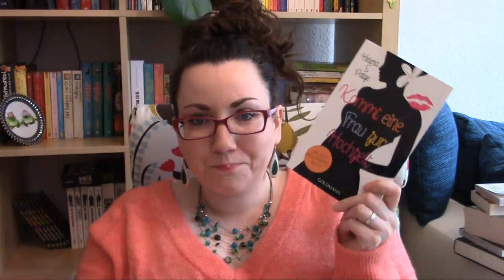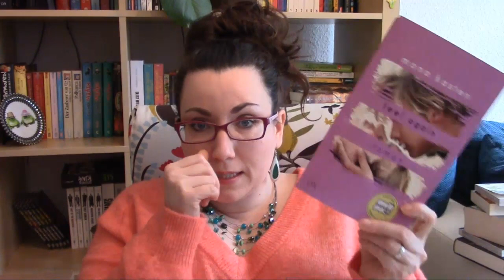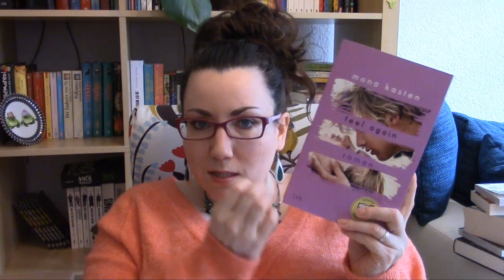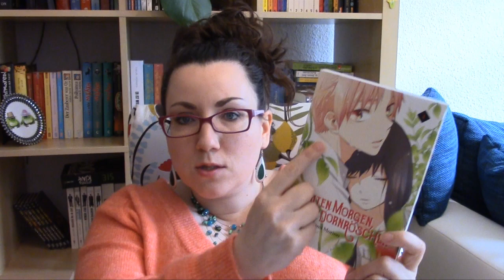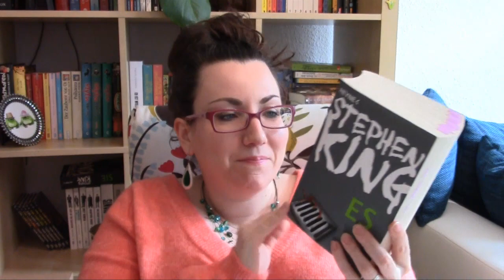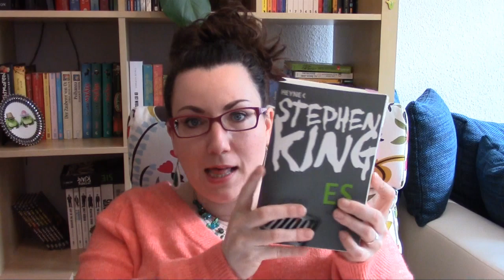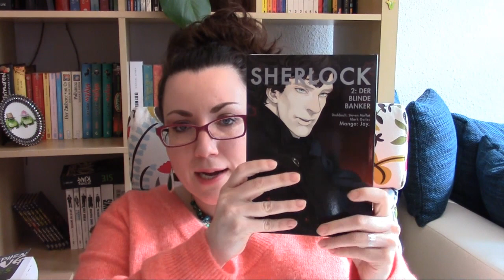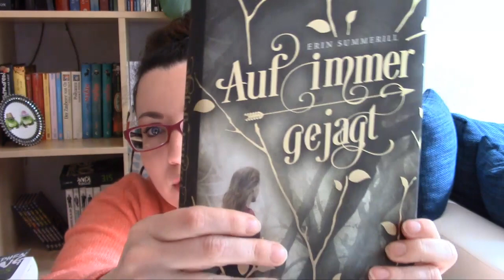Monatsrückblick Juli 2017 Teil 2 || 19 Bücher und 6359 gelesene Seiten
Die erwähnten Bücher:
10. Die Brut*
11. Kommt eine Frau zur Hochzeit*
12. Der Anfang - Time School*
13. Feel Again*
14. Guten Morgen, Dornröschen*
15. Schwarz*
16. Es*
17. For 100 Days*
18. Sherlock 02*
19. Auf immer gejagt*